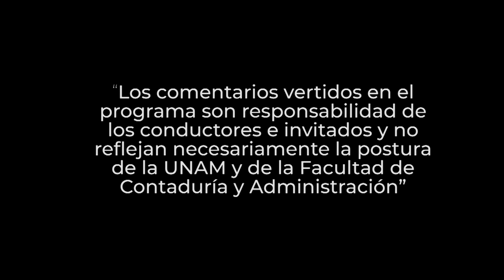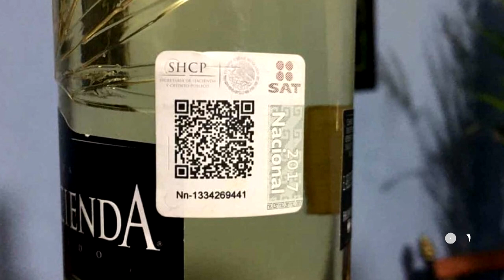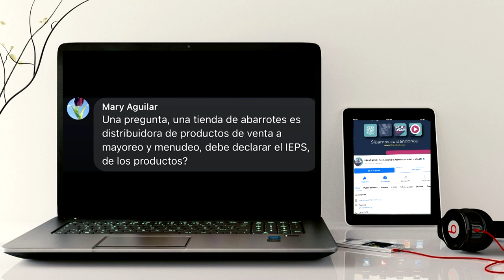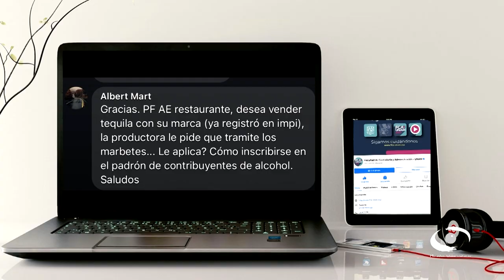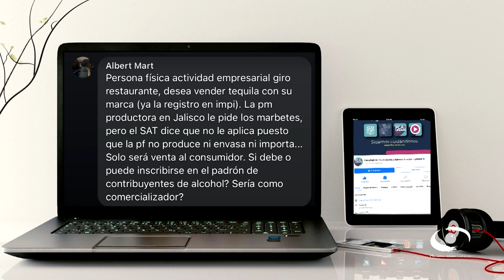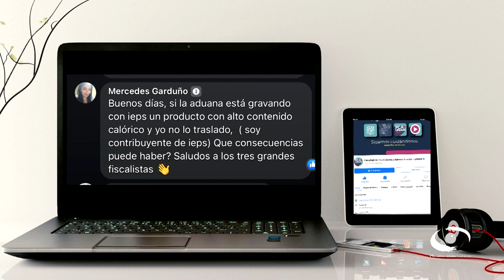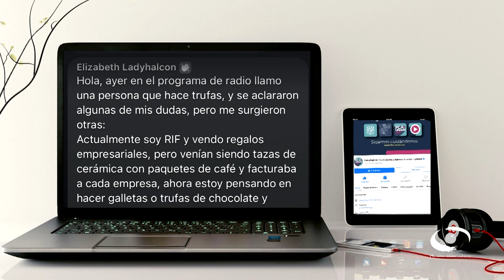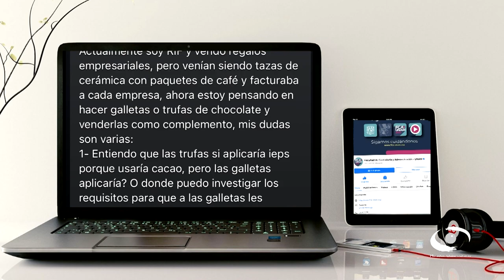IEPS, productores y envasadores | 25 OCT 23 | Consultorio Fiscal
Los especialistas afirman el concepto de IEPS como el impuesto que se paga por la producción y venta o importación de alcoholes, cerveza, gasolinas y tabacos. Es indirecto como el Impuesto al Valor Agregado, IVA, es decir, que los contribuyentes no lo pagan, sino que lo trasladan o cobran a sus clientes. En el caso particular de productores y envasadores mencionan ejemplos que obligan al pago del IEPS: Botanas, productos de confitería, Chocolate y demás productos derivados del cacao, flanes y pudines, dulces de frutas y hortalizas, dulces de leche, cremas de cacahuate y avellanas.

En cuanto a los servicios gravados con el IEPS con motivo de la enajenación de bebidas alcohólicas y cervezas y alimentos con alto contenido calórico, se pueden encontrar los siguientes: por comisión, mediación, representación, correduría, consignación y distribución, así como los servicios de juegos de apuestas y sorteos, y los de telecomunicaciones.

Transmisión: 25 de Octubre 2023 por Canal 22.1 | 08 de Enero 2023 por TVUNAM

Invitados: L.C. y E.F. Miguel Ángel Suárez Amador, L.C., E.F. y P.C.FI. Arturo Morales Armenta
Coordinación académica: Dr. José Ricardo Méndez Cruz
Realización: Nancy Audelo Mendoza
Idioma: Español
País: México